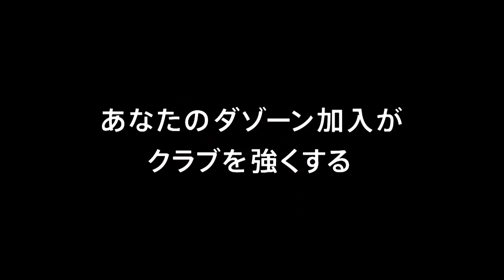【公式】ゴール動画：船山 貴之（千葉）41分 ジェフユナイテッド千葉vs松本山雅ＦＣ 明治安田生命Ｊ２リーグ 第27節 2018/8/4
PKのチャンスで船山 貴之（千葉）が細かいステップから相手GKの逆を突くシュートを沈め、先制弾となるシーズン10点目を獲得！明治安田Ｊ２のゴール動画を公開中！
2018年8月4日（土）に行われた明治安田生命Ｊ２リーグ 第27節 千葉vs松本のゴール動画です。